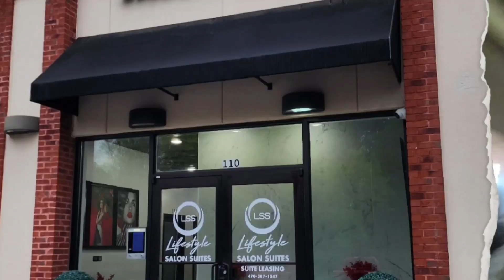EARLY MORNING CHAT 9-5-24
SHORT DAY TODAY